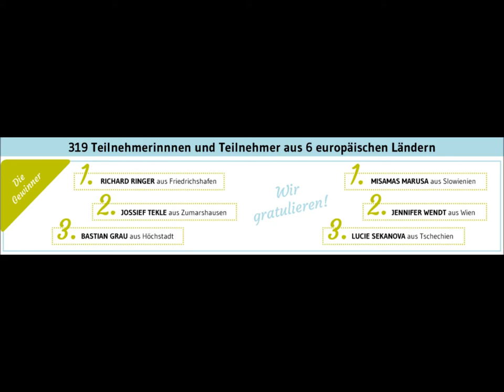Olympia Alm Cross 2014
Crosslauf München 2014, Sieger Richard Ringer, Mismas Marusa